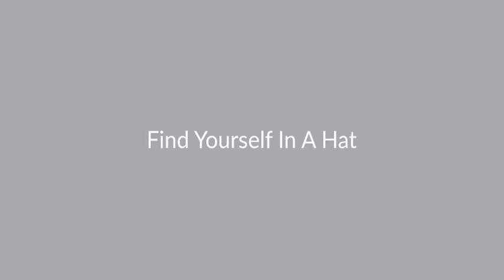Today Only - Valentine's Day - Save 15% Sitewide*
WHO DOESN'T LOVE A DISCOUNT?

Today Only  - Valentine's Day
Save 15% Sitewide*

*See site for details